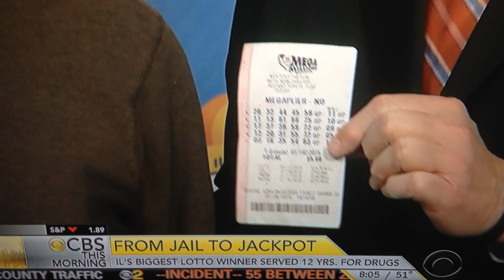CBS This Morning's Discussion About Blow, The Illegal Kind Goes Off the Track for a Lottery Winner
Well this morning the hosts of CBS This Morning those being Charlie Rose, Norah O'Donnell and Gayle King went a bit too far for the conservative broadcast network.  A lottery winner's past as a drug dealer took the three to a place where they may not have chosen but let's say we hope this winner does not blow his winnings or this will be a big story on CBS This Morning.  Check out the video.